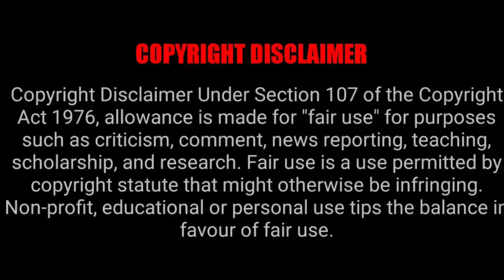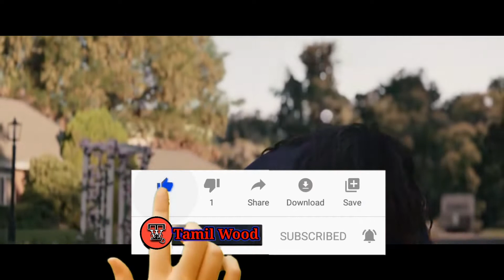Wandavision episode 9 tamil dubbed lwandavision in tamil |tamil marvel series |tamil marvel phase 4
இது ஒரு சாதாரண மனிதனால் துவங்கப்பட்ட சேனல் ஆகும்
சேனலில் உங்களுக்கு வேற்று மொழி திரைப்படங்களையும் வேற்று மொழி தொடர்களையும் தாய்மொழி தமிழில் கண்டுகளிக்கலாம்
பிற மொழி திரைப்படங்களையும் தொடர்களையும் நான் எப்படி பார்க்கிறேனோ அப்படியே உங்களிடம் கூறப்போகிறேன் அதற்குள் இருக்கும் ஒளிந்திருக்க ரகசியங்களை எனக்குத் தெரிந்தால் அதையும் நான் உங்களிடம் கூறுவேன் இது முழுக்க வட்டார மொழிகளிலேயே இருக்கும்